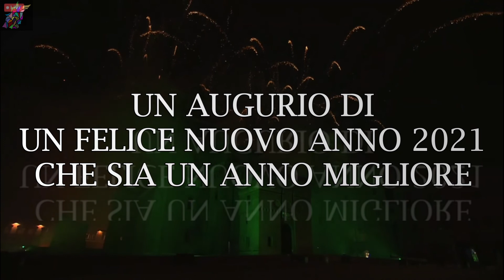Incendio del Castello di Ferrara 2021- Felice Anno Nuovo 2021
Incendio del Castello di Ferrara - Felice Anno Nuovo 2021

incendio castello ferrara

Versione senza restrizioni del copyright

Covid-19